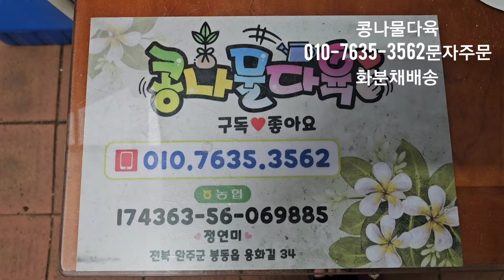일단 여름에 묵둥이,분갈이된 다육들 소개,할인가격,가성비짱다육 화분채배송 010-7635-3562택배문자주문 콩나물다육